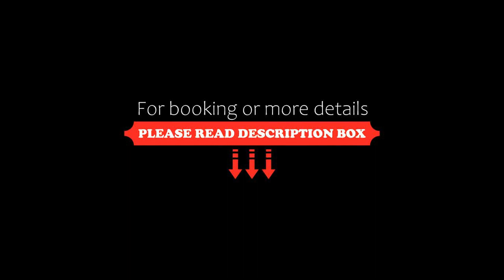Suite front view on lake tremblant &mountain, Mont-Tremblant, Canada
About Property:
Featuring a terrace, Suite front view on lake tremblant &mountain offers accommodation in Mont-Tremblant with free WiFi and mountain views. Located 2.5 km from Parc Plage, the property provides a garden and free private parking.
The air-conditioned apartment consists of 1 bedroom, a living room, a fully equipped kitchen with a fridge and a kettle, and 1 bathroom with a shower and free toiletries. Towels and bed linen are pro...
Property Type: Hotel
Address: 237 Chemin de Lac Tremblant Nord, J8E 1B9 Mont-Tremblant, Canada
Searching For
1. Suite front view on lake tremblant &mountain - Mont-Tremblant - Canada
2. Suite front view on lake tremblant &mountain - Mont-Tremblant - Canada Address
3. Suite front view on lake tremblant &mountain - Mont-Tremblant - Canada Rooms
4. Suite front view on lake tremblant &mountain - Mont-Tremblant - Canada Amenities
5. Suite front view on lake tremblant &mountain - Mont-Tremblant - Canada Offers and Deals
Audio Credit:
Track Title: Reasons To Hope
Artist: Reed Mathis